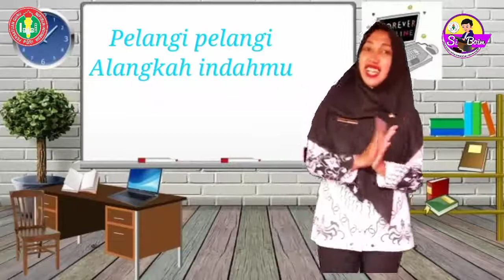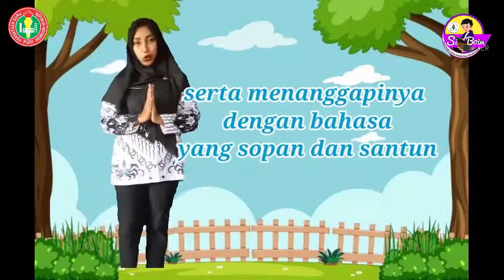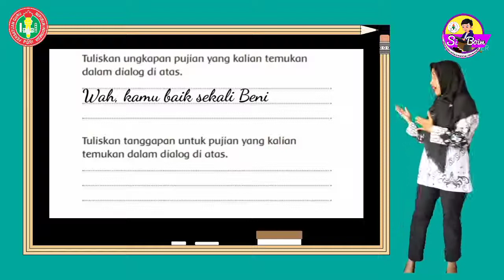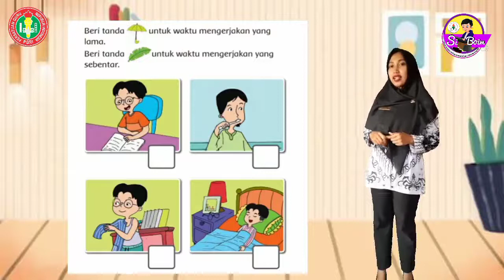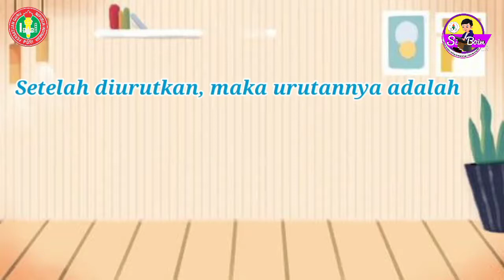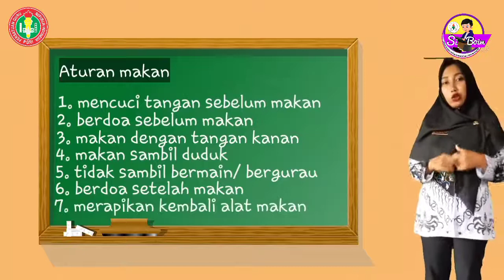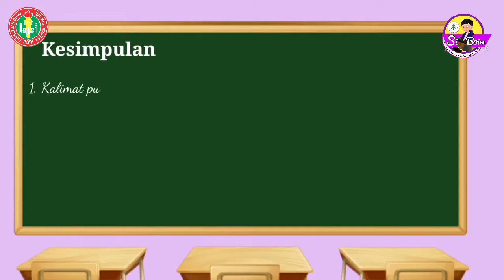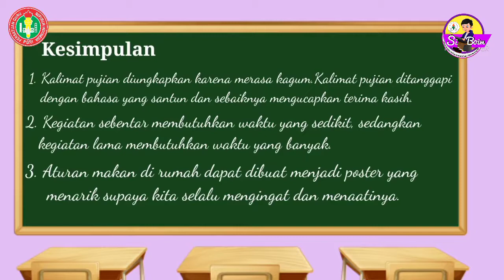Kelas 1 Tema 8 Peristiwa Alam Subtema 3 Musim Penghujan Pembelajaran 3 | Si Boim 464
Selamat datang di Si Boim  ( Siaran Belajar Online Interaktif dan Menyenangkan )